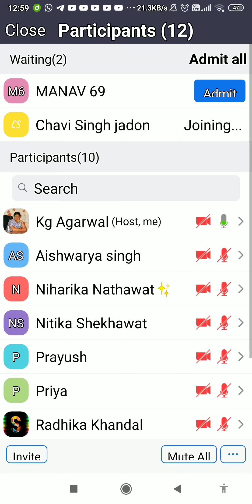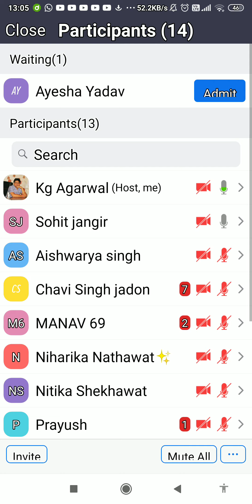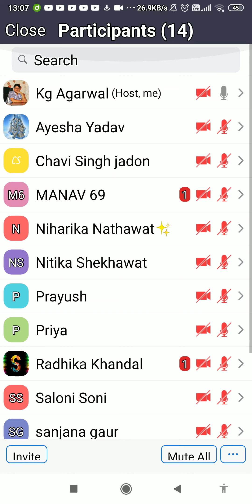Class 9 Hindi Grammar video